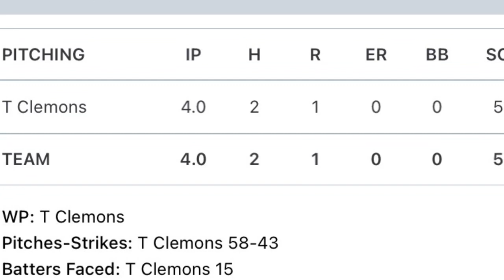Stl Invite- tourney champions.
4 ip CG, 2hits, 0 Bb, 5 k, 0 Er, FB- T 84, change up- 76, SL 72